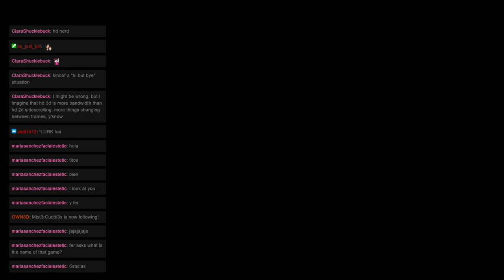Monster Hunter Mondays: Quest 150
Welcome to ZeroHP’s Monster Hunter Mondays! Where we are currently tackling the Multiplayer quests in Monster Hunter Rise - Sunbreak. This time We went on the "The Red Rolling Terror" Quest